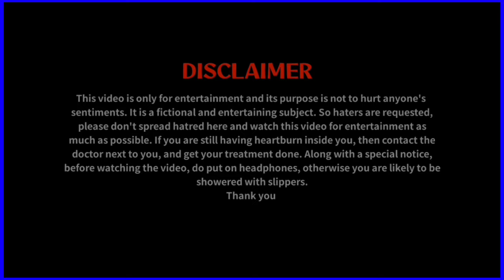PATHAAN | Official Trailer spoof | @yrf & @JioCinemaKidsPremium | SRK Films || Poolside bustle - PSB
Welcome all of you once again on your own youtube channel : Poolside Bustle.

Hope you have liked this video very much.
 So go on like the video, share, comment

purpose only. Its purpose is not to hurt anyone's sentiments. So understand the delicacy of time and enjoy the video,
because we take full care of your choice
and your entertainment while making
videos, so that you will never have any complaints from us. We always try to do something different in our videos, which provides entertainment to you and your family. That's why see the meaning of our video as a joke, let it be a joke,
don't bother to take it to heart.

One more thing, there are a few profanities
(Cuss and aduses languages) used in our videos. Hope you will not mind this, if you want you can also enjoy our video by wearing headphones.

What types of contents does our channel show :

 1). Animated Series
        [ i.e Trailer Spoofs, Funny Stories ]
        = Trailer Spoofs Are Created On The
            Most Popular @nick Cartoons :
            " MOTU & PATLU, SHIVA, RUDRA AND
               DOREMON "

 2). Roast Types
        [ Presenting the cringe and obscene
           situations Created Nowdays inside
           Us and in our society. ]

 3). Story Types
         [ Sharing the story of my Feelings
            and some special moments

📱You can connect with @Poolsidebustle
     on these sites : -

                  ➡️ ABOUT MYSELF ⬅️

Greetings ! My name is Rajan Thakur. I am a resident of Bihar, India. I love making videos on youtube. I make videos only and only for my passion. My dream is for people to watch my videos and be thoroughly entertained by it. I consider YouTube as my boss, under whom I really enjoy working. That's why I try to spend most of my valuable time on YouTube.

नमस्ते ! मेरा नाम राजन ठाकुर है। में बिहार, इंडिया का रहने वाला हूं। मुझे यूट्यूब पे वीडियो बनाना काफी पसंद है। मैं वीडियो केवल और केवल अपने पैशन के लिए बनाता हूं। मेरा सपना है की लोग मेरे विडियोज को देखे और इससे काफी मनोरंजित हों। मैं यूट्यूब को अपना बॉस मानता हूं, जिनके नीचे मुझे काम कर काफ़ी आनंद आता है। इसलिए मैं अपना बहुमूल्य समय ज्यादातर यूट्यूब को देने का प्रयास करता हूं।

Thankyou YouTube Boss Ji ❣️

and Thankyou all for Reading ♥️♥️